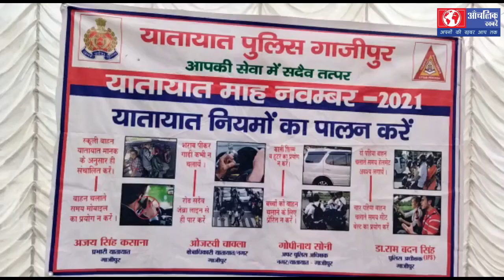एसपी सिटी के नेतृत्व में यातायात प्रभारी ने लोगों में बांटे 150 हेल्मेट-आँचलिक ख़बरें-महताब आलम